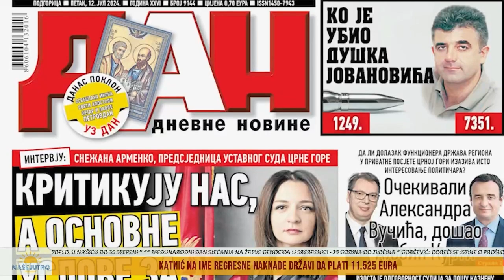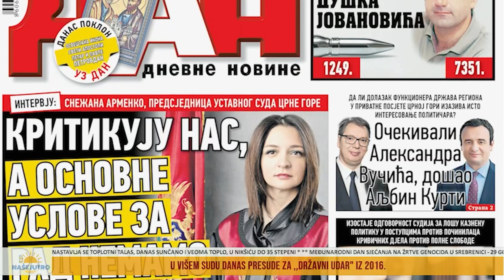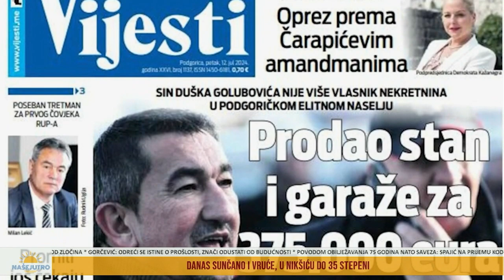NAŠE JUTRO: Filip Lazović - zamjenik generalnog sekretara UPCG 12.07.2024.